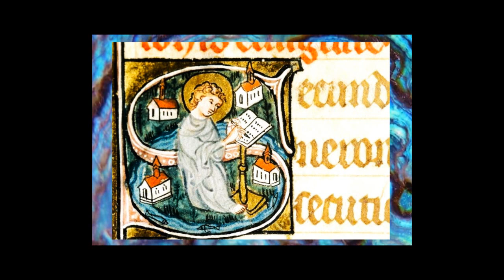Selle (1599-1663) Johannes-Passion , part 2 on 2 - DORTMUND Phil. Orch. & Kantorei - G. Trubel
Thomas SELLE , Part 2 on 2
Phil. Orchester Dortmund
Dortmunder Kantorei
Conductor Gerhard Trubel
Editor ELREC  vivo

Source enluminures : CNRS
Brilliant details of the medieval illuminations to savor well with the representation of the eagle, symbol of Johannes !!
Détails géniaux des enluminures moyenâgeuses à bien savourer avec représentation de l'aigle, symbole de Saint Jean !!